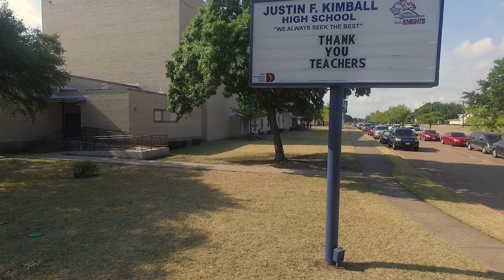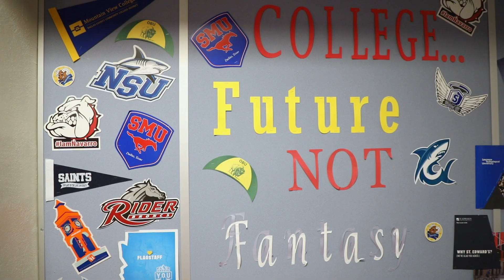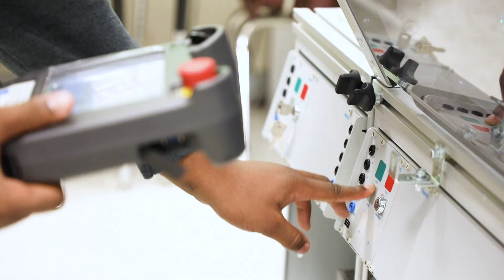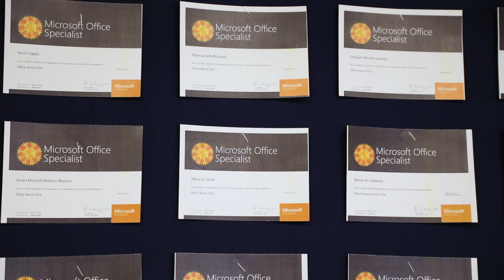Kimball E-TECH | Commercial 2022